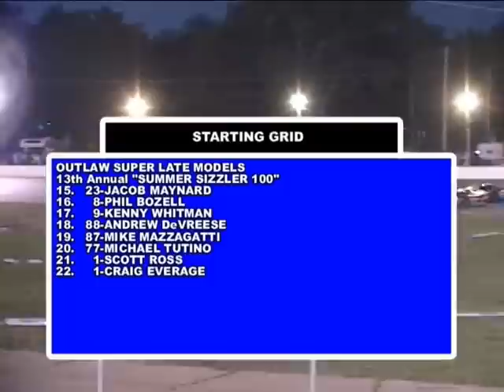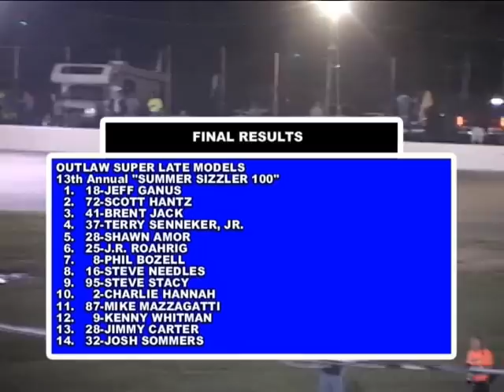2014 Summer Sizzler 100 At New Paris Speedway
Outlaw Super Late Models
13th Annual "Summer Sizzler 100"

New Paris Speedway
New Paris, Indiana